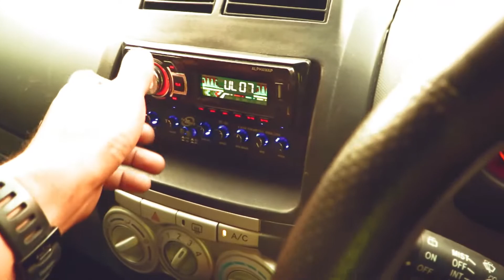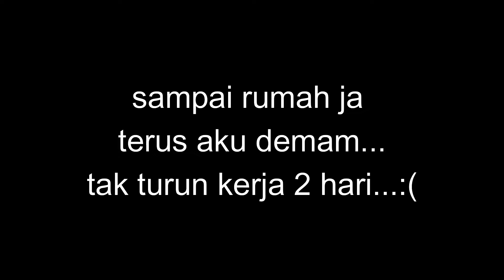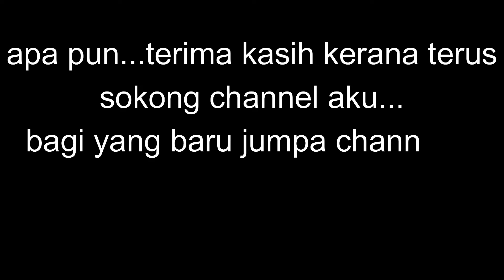VLOG DIVE MATAKING WITH BORNEO SPEEDY DIVE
Assalamualaikum.
vlog aku kali ini kurang gambar dan video dalam air...sebab aku bawa camera besar...tugas aku menjaga diver yang dive dengan aku...so kurang masa nak ambil banyak video dan gambar.

apa pun ini yang dapat aku kongsikan...

sebarang pertanyaan boleh berhubung terus dengan aku
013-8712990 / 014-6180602